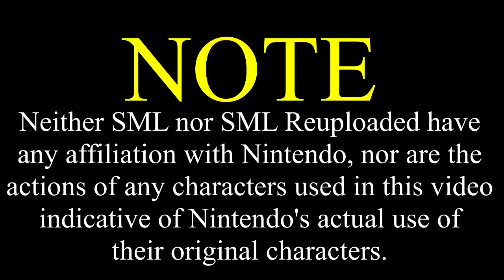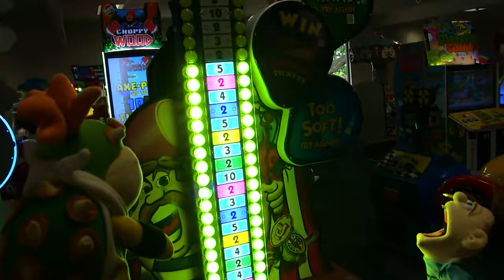SML Movie: Scooter's Birthday [REUPLOADED]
Original Upload Date: June 23rd, 2020
Original Description: It is scooter's birthday!
Go buy Scooter's song on iTunes!